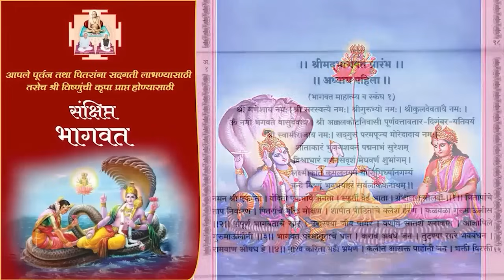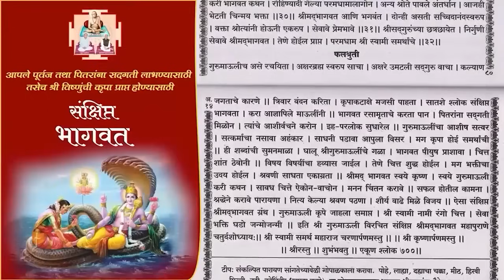एकादशी विशेष सेवा | श्री भागवत ekadashi #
७) ONLINE श्री जनकल्याण योजनेत सहभाग घेण्याकरिता या लिंकवर जाऊन आपला फॉर्म भरावा

८) गोमातेकरिता चारा देण्यासाठी ONLINE देणगी देण्याकरिता खालील लिंक चा वापर आपण करू शकता.